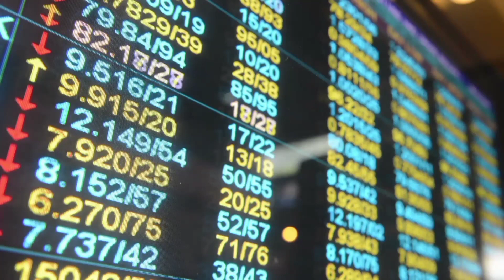Kumpulan Episode Paling Sedih di Shinbi's House - Ham Info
Kumpulan episode paling sedih di shinbi's house. Kali ini aku bagikan beberapa episode yang sangat bikin baper karena adegan sedihnya terasa ke hati..

📷 Editor : Ham
🎙️ Voice  : Ham
🎥Gambar&Video : Shinbi's House

Terimakasih..